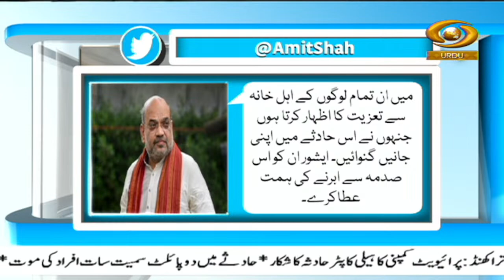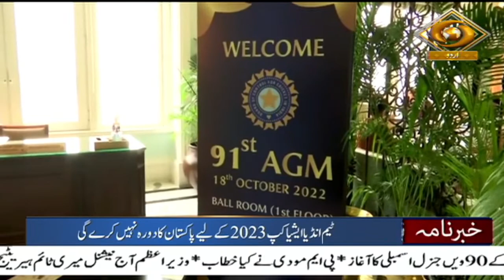Urdu News | Prime Minister Narendra Modi addresses 90th Interpol General Assembly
Our special Khabarnama Bulletin at 05:30 pm daily and get yourself updated with Major News of the day | October 18, 2022